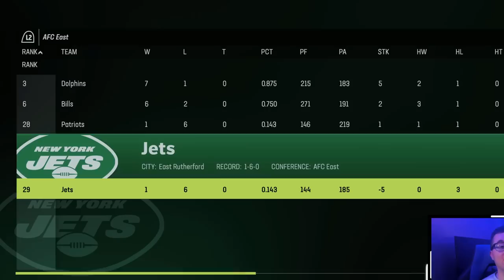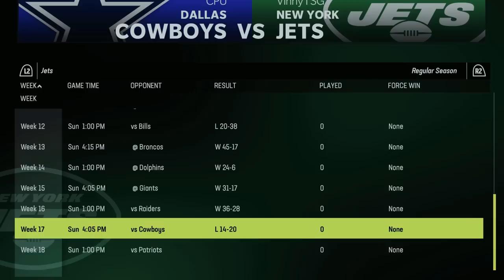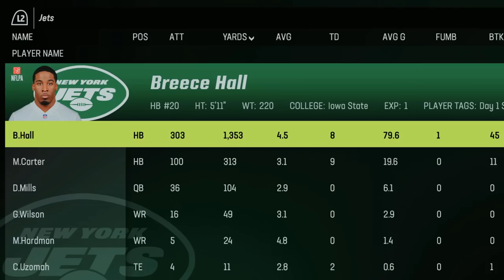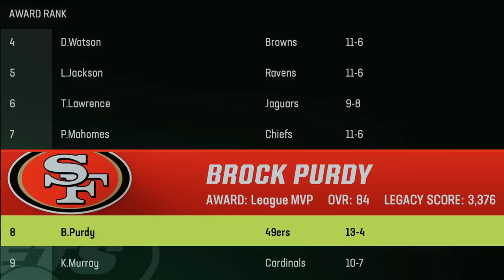Can I Save Davis Mills' Career?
Can We Save Davis Mills?